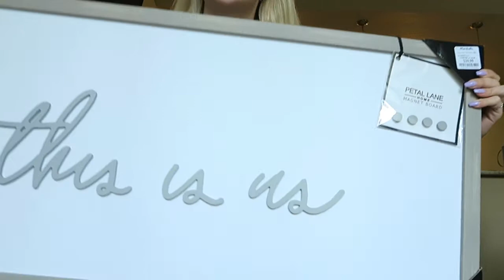Moving Vlog #1!! home goods, tj maxx, marshalls, and amazon hauls! setting up my Litter Robot!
wow friends I'm so happy to be back :)
its been a month since move day so I've finally finished editing the first vlog. i will have at least one more moving vlog and then start more on my lifestyle videos. which I absolutely can't wait for!! xoxo